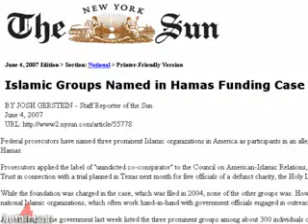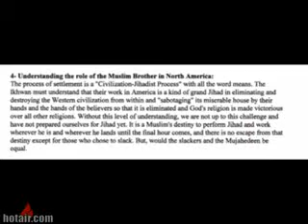Jihad Watch 56